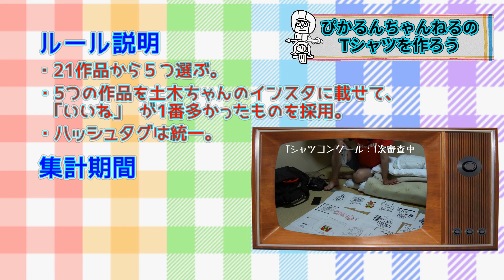特別企画：チキチキTシャツコンクール(一次審査)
応募してくれたTシャツのデザインを発表！
一次審査に残ったデザインとは？
そして、最終審査の方法とは？

(追記)

この収録･編集後に1通応募があって、デザインが良かったので特別枠として最終審査にエントリーされています。
なので、６つのデザインから１つ選ばれます！